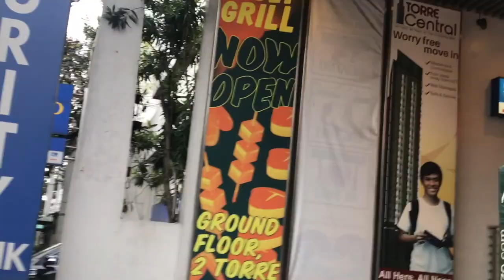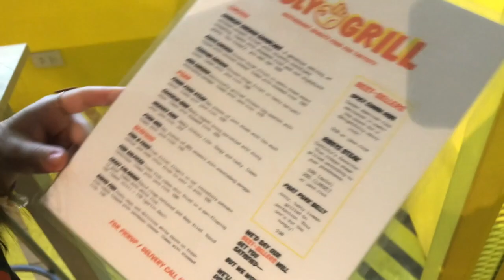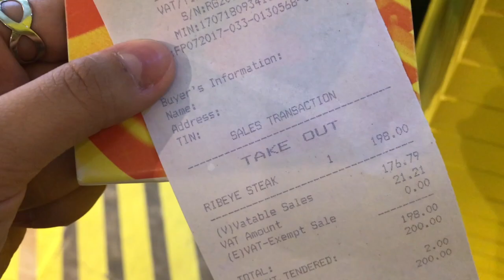Holy Grill!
Hello whoever is watching this lol. This is my first and most likely my last vlog because let's face it, I suck at it ahahah. But I mostly did this for my dad because he's an mvp.